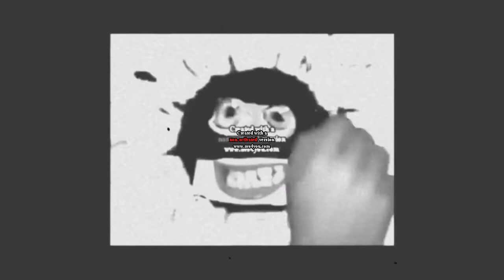[Request] Leafy Csupo Effects 2 [New Version] [Req. 28 to 60]